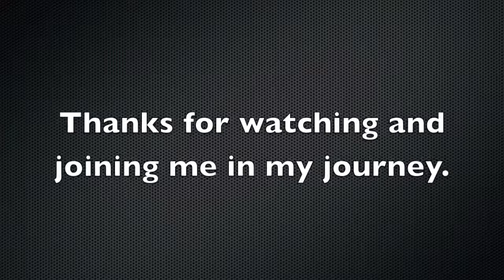Not So Perfect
In life being perfect is always talked about. Everyone wants to be perfect, but me... not so much. In this video I talk about "being perfect" and my advice to everyone.

Edited on iMovie(Product of Apple)